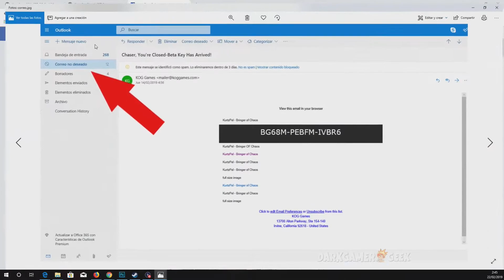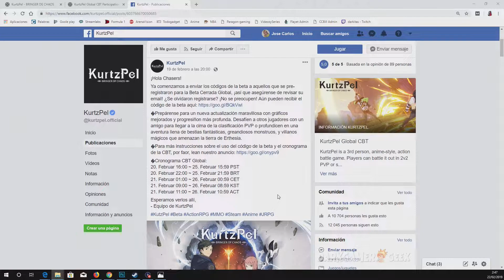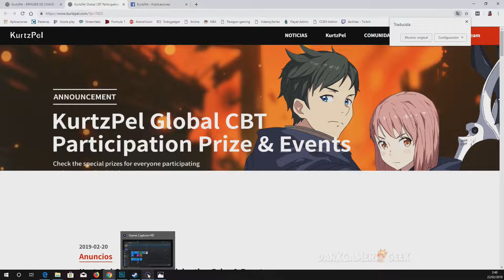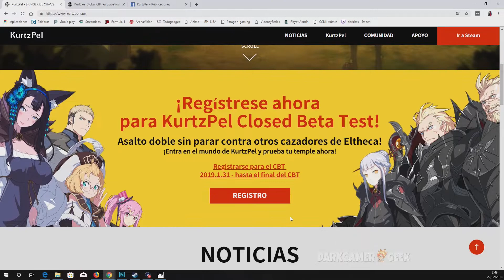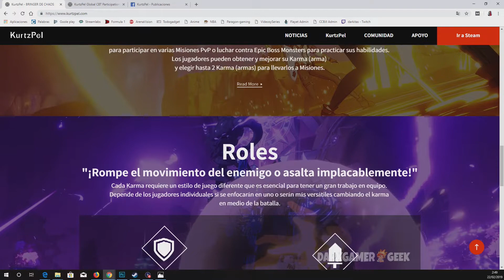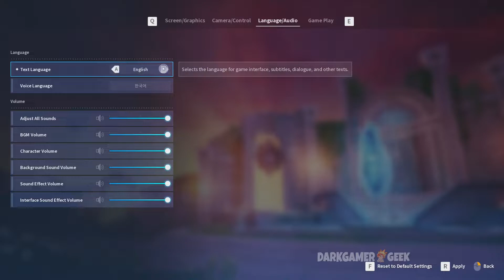Gameplay Beta Cerrada kurtzpel MMORPG ¡BRUTAL!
Vamos a ver qué pinta tiene el juego de Kurtzpel. Por fin he recibido la key para probar la beta de este MMORPG. No te la pierdas porque promete y mucho. Vamos a darle caña al Gameplay Beta Kurtzpel y veremos el contenido de esta Beta cerrada.

KurtzPel es un juego de acción y batalla inspirado en el estilo anime, creado por KOG, los desarrolladores de Grand Chase y Elsword Online.

Los jugadores podremos disfrutar de varios modos de combate 2v2, conjugados por un sistema de match-making inteligente y automatizado. Además, hay batallas con historia para derrotar enormes jefes, así como impresionantes raids.

En KurtzPel, la dinámica del juego de acción clásico se habilita cuando los jugadores dan poder a sus personajes con 2 trabajos separados (Karma) que se pueden usar indistintamente.

★☆★ SITIOS RECOMENDADOS ★☆★